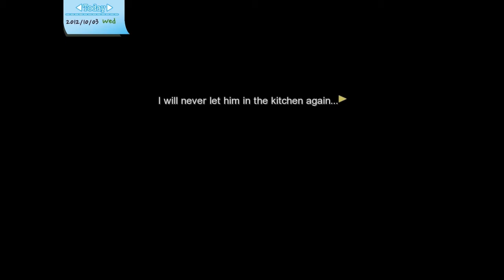Dandelion - Whishes brought to you - #026 - Jisoo's Route